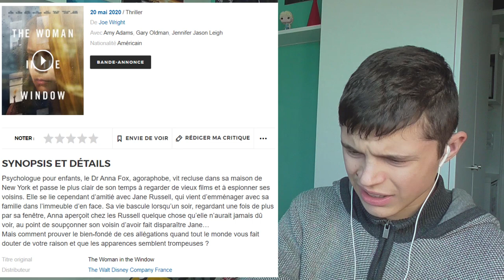RÉACTION TRAILER - La Femme à la fenêtre 🚪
Aujourd'hui, on s'attaque à la bande-annonce de "La Femme à la fenêtre".